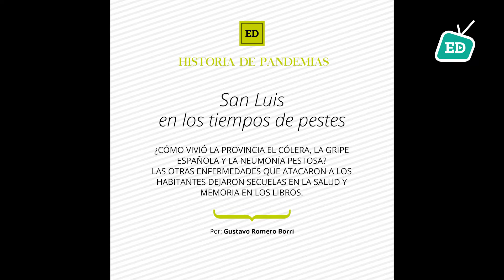Resumen ED sábado 4 de abril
Resumen de las noticias más relevantes de la jornada